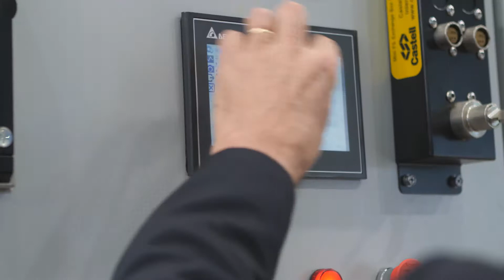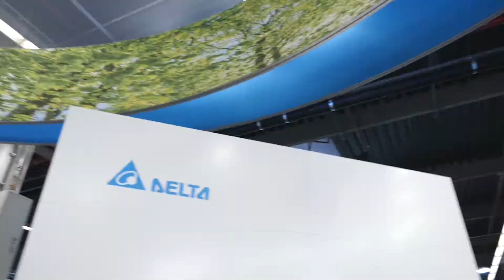Delta at SPS film@SPS 2019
Delta at the SPS Automation show in Nurnberg , 2019